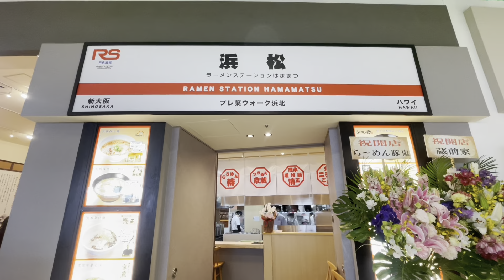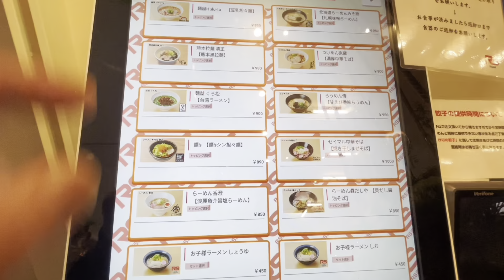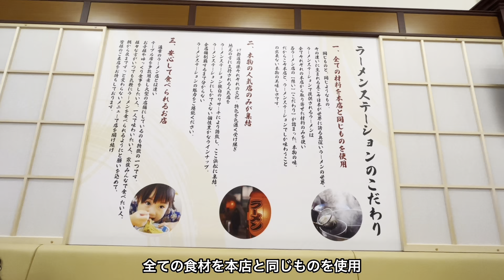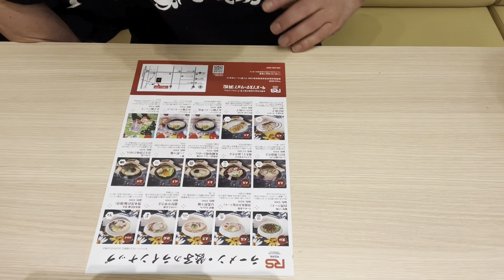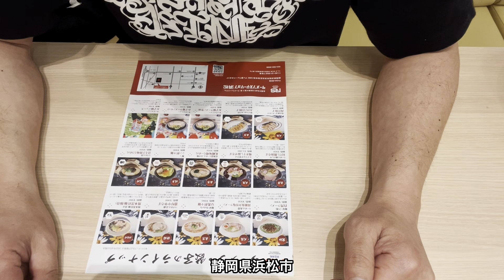【ラーメンステーション浜松】全国12店舗の有名店が大集結！